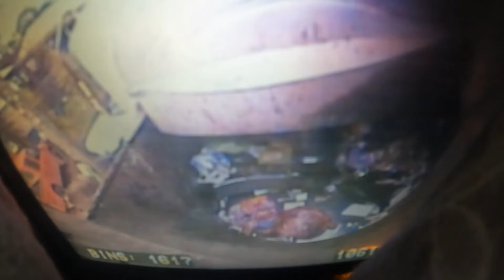GARBAGE DAY - Garbage run in country Australia 001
Garbage day in Australia! Side lift recycle / garbage truck out in rural Australia.

Picking up bins, crushing garbage, garbage truck bin compilation.